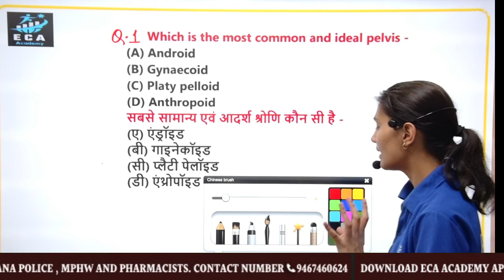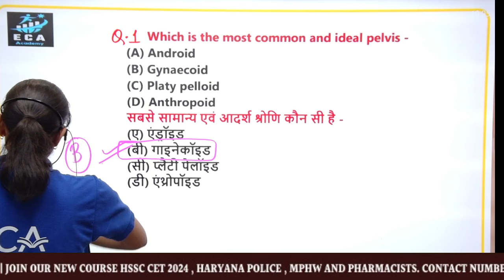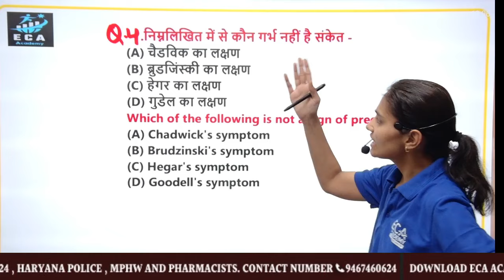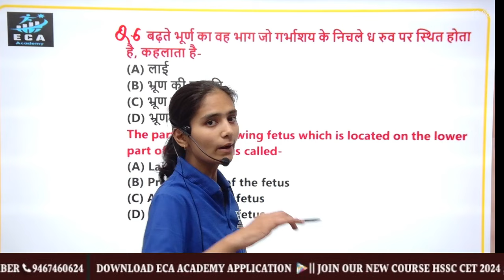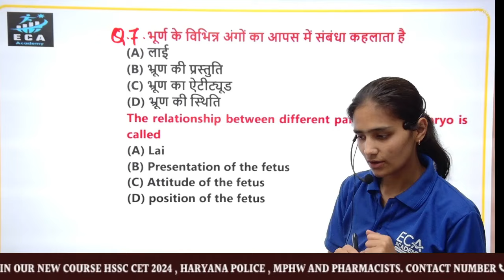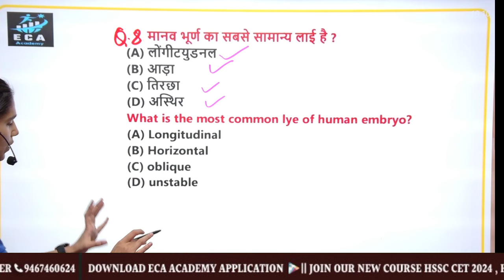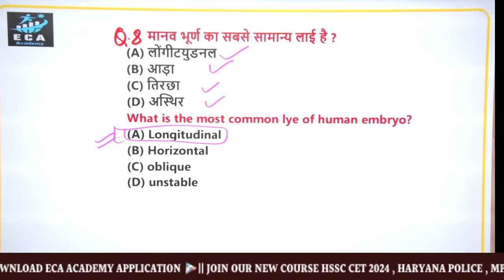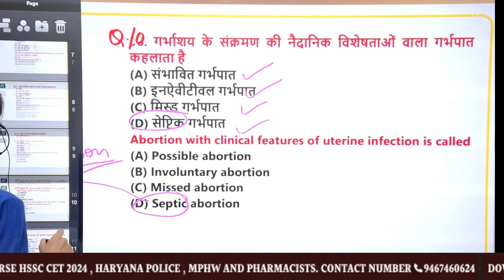HSSC MPHW || DSSSB Nursing Officer || MOST REPEATED Questions || QUESTION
abhimanyu batch link
full course for HSSC CET , SSC CHSL HARYANA POLICE AND RPF

 ECA Academy Now.

Get full PHARMACISTS BATCH // HSSC // DSSSB//AIIMS //ESIC  Course from ECA Academy Now.

Get full LAKSHAY 2.0 BATCH combo Course from ECA Academy Now.

 ECA Academy Now.
 2024 | UNIFORM BATCH ( FOUNDATION BATCH ) Course from ECA Academy Now.

SSC
BAKNKING
HSSC